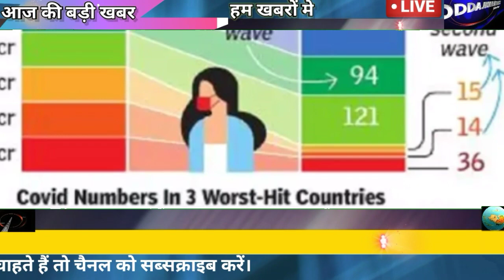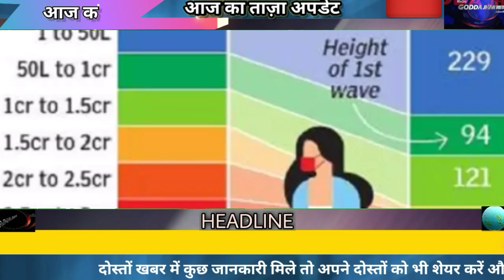Jharkhand News 23June 2021।। Desh duniya ki Khabar 23 June 2021।।jharkhand News।। Desh ki khabar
23_June_2021 Jharkhand_news23_june_2021 desh-ki_khabar_23_june_2021#modi_news#mayawati_news#hemant_soren_news#Hindi_news_live_23_june_2021#Godda_jhar_news